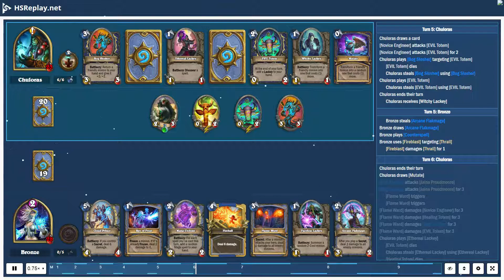ProGaming - Hearthstone, Quest Shaman(4) vs Secret Mage(4) by Chuloras and Bronze, Ranked - Stand...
ProGaming - Hearthstone, Quest Shaman(4) vs Secret Mage(4) by Chuloras and Bronze, Ranked - Standard (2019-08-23)

Cards:  Mutate, Corrupt the Waters, Sludge Slurper, EVIL Cable Rat, EVIL Totem, Novice Engineer, Questing Explorer, Sandstorm Elemental, Bog Slosher, Mind Control Tech, Vulpera Scoundrel, Weaponized Wasp, Lifedrinker, Former Champ, Mogu Fleshshaper, Shudderwock, Elemental Evocation, Mirror Image, Ray of Frost, Ancient Mysteries, Arcane Flakmage, Frostbolt, Mana Cyclone, Sorcerer's Apprentice, Arcane Intellect, Counterspell, Flame Ward, Kirin Tor Mage, Mirror Entity, Stargazer Luna, Fireball, Cloud Prince

Battle Log:

# Mulligan
# Turn  1:  Chuloras
Bronze  draws [Flame Ward]
Chuloras  draws [Novice Engineer]
Bronze  draws [Mirror Entity]
Chuloras  mulligans a card
Bronze  steals [Flame Ward]
Bronze  draws [Arcane Intellect]
Bronze  steals [Mirror Entity]
Bronze  steals [Arcane Intellect]
Chuloras  draws [Mutate]
Chuloras  steals [Corrupt the Waters]
# Turn  1:  Bronze
Bronze  ends  their  turn
Bronze  steals [Cloud Prince]
Bronze  draws [Cloud Prince]
Bronze  plays [The Coin]
Bronze  plays [Sorcerer's Apprentice]
Bronze  steals [Apprentice's Assitance] using [Sorcerer's Apprentice]
# Turn  2:  Chuloras
Chuloras  ends  their  turn
Chuloras  draws [Bog Slosher]
Chuloras  plays [Novice Engineer]
Chuloras  steals [Novice Engineer] using [Novice Engineer]
Chuloras  draws [Bog Slosher] from [Corrupt the Waters]
Chuloras  plays [Mutate] targeting [Novice Engineer]
Chuloras  steals [Mutate] using [Mutate]
# Turn  2:  Bronze
Bronze  draws [Ray of Frost]
Bronze  steals [Ray of Frost]
Bronze  steals [Apprentice's Assitance]
Bronze  plays [Arcane Intellect]
Bronze  draws [Mana Cyclone]
Bronze  draws [Counterspell]
Bronze  steals [Counterspell]
Bronze  steals [Mana Cyclone]
Bronze  plays [Ray of Frost] targeting [Novice Engineer]
Bronze  receives [Ray of Frost] from [Ray of Frost]
Bronze  steals [Apprentice's Assitance] using [Ray of Frost]
[Novice Engineer] gets  frozen
[Sorcerer's Apprentice] attacks [Thrall]
[Sorcerer's Apprentice] attacks [Thrall] for  3
# Turn  3:  Chuloras
Chuloras  draws [Vulpera Scoundrel]
Chuloras  plays [Vulpera Scoundrel]
Chuloras  steals [Vulpera Scoundrel] using [Vulpera Scoundrel]
Chuloras  receives a card from [Corrupt the Waters]
# Turn  3:  Bronze
[Novice Engineer] is  no  longer  frozen
Bronze  draws [Fireball]
Bronze  steals [Fireball]
Bronze  plays [Mirror Entity]
# Turn  4:  Chuloras
Chuloras  draws [EVIL Totem]
[Vulpera Scoundrel] attacks [Sorcerer's Apprentice]
[Vulpera Scoundrel] attacks [Sorcerer's Apprentice] for  2
[Novice Engineer] attacks [Jaina Proudmoore]
[Sorcerer's Apprentice] dies
[Vulpera Scoundrel] dies
[Novice Engineer] attacks [Jaina Proudmoore] for  2
Chuloras  uses [Totemic Call]
a card summons [Healing Totem]
Chuloras  plays [EVIL Totem]
Chuloras  steals [EVIL Totem] using [EVIL Totem]
[Mirror Entity] triggers
[EVIL Totem] summons [EVIL Totem]
Chuloras  receives [Ethereal Lackey]
# Turn  4:  Bronze
Bronze  plays [Flame Ward]
Bronze  receives [Faceless Lackey]
# Turn  5:  Chuloras
Chuloras  draws a card
[Novice Engineer] attacks [EVIL Totem]
[Novice Engineer] attacks [EVIL Totem] for  2
Chuloras  plays [Bog Slosher] targeting [EVIL Totem]
[EVIL Totem] dies
Chuloras  steals [Bog Slosher] using [Bog Slosher]
Chuloras  receives [Witchy Lackey]
# Turn  5:  Bronze
Bronze  steals [Arcane Flakmage]
Bronze  draws [Arcane Flakmage]
Bronze  plays [Counterspell]
Bronze  uses [Fireblast] targeting [Thrall]
[Fireblast] damages [Thrall] for...